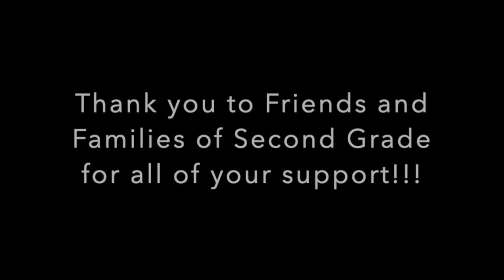Second Grade Authors Host Publishing Party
Second graders in Mr. Grogan's class recently wrapped up their nonfiction writing unit and celebrated with a publishing party! Each student chose a topic to research and using mentor texts, created their own "All About ..." book.

The students learned how mentor authors craft openings that "hook" the reader and provide lots of important information to help the reader better understand the topic. Once the students finished writing a chapter, they chose specific text features to better support their facts and keep the reader engaged with the big ideas.